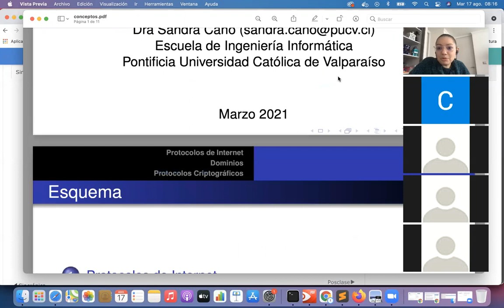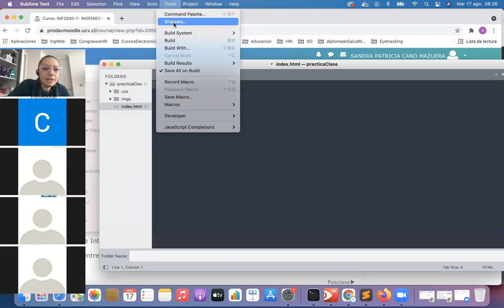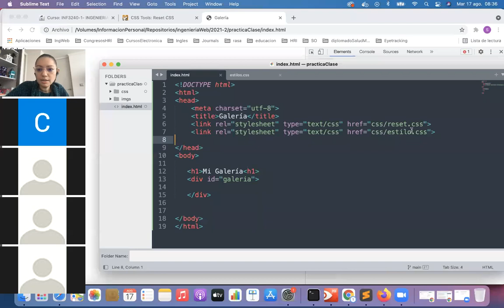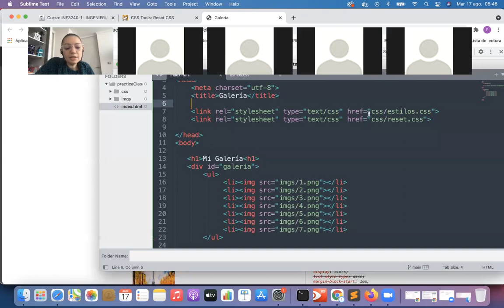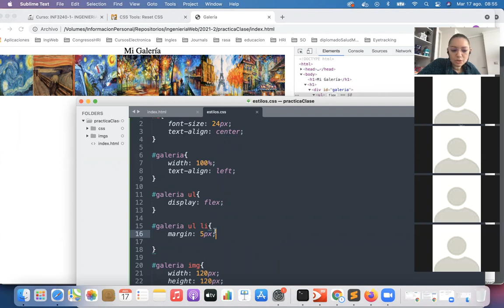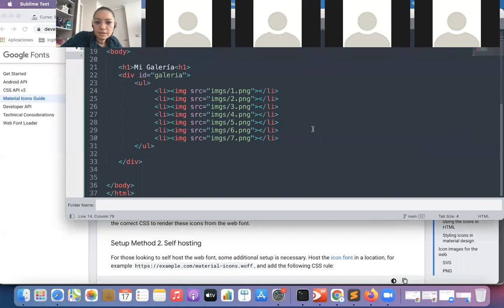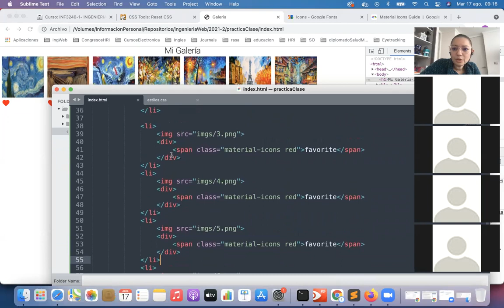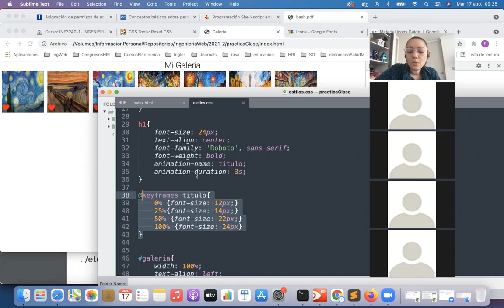Práctica con Html + CSS: Galería de fotos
Curso de Ingeniería Web